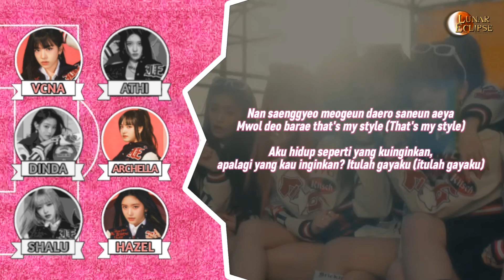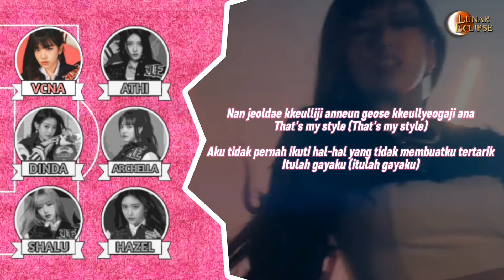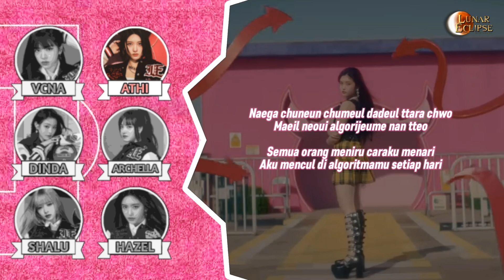Lunzive - Kitsch (IVE Cover)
🎙️ LUNZIVE 🎙️
• Athanasia as Gaeul
• Vcna as Yujin
• Dinda as Wonyoung
• Archella as Liz
• Shalu as Rei
• Hazel as Leeseo

📍𝐓𝐇𝐀𝐍𝐊𝐒 𝐓𝐎 :

🎙️  𝐀𝐮𝐝𝐢𝐨 𝐄𝐝𝐢𝐭𝐨𝐫 : Hazeline Miles
🎥  𝐕𝐢𝐝𝐞𝐨 𝐄𝐝𝐢𝐭𝐨𝐫 : Yukira Joviana